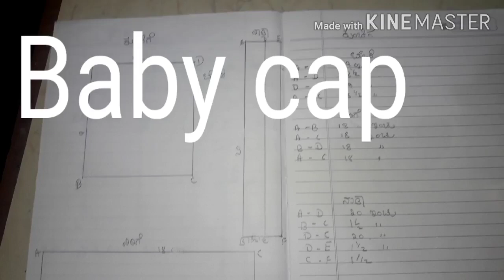Kunachagi in kannada/Baby cap catting and stiching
Kunacji/Baby cap cutting and stiching